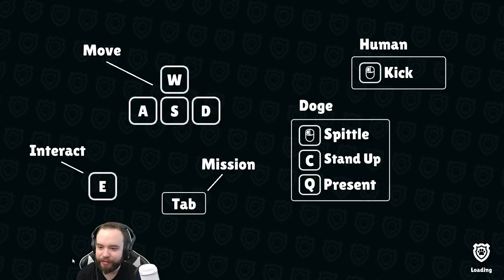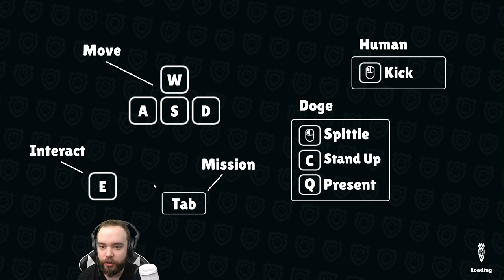"Dog Demolition" Operation Sniff With Sitemusic88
Captain Blastem plays operation sniff with sitemusic88, operation sniff is a combative puzzle solving game that you can play with your friends!

Channel Description